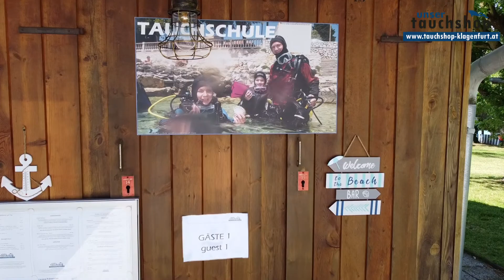Tauchbasis Wörthersee Teaser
Short overview about our dive base